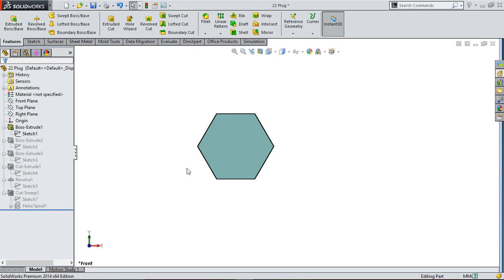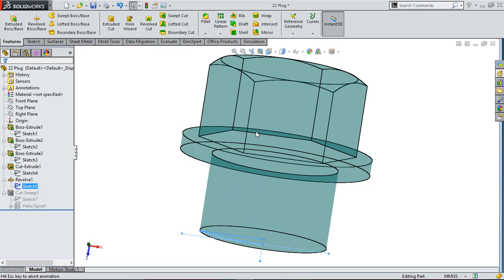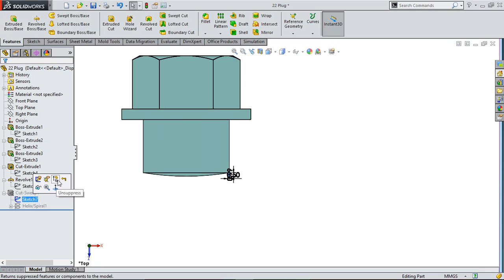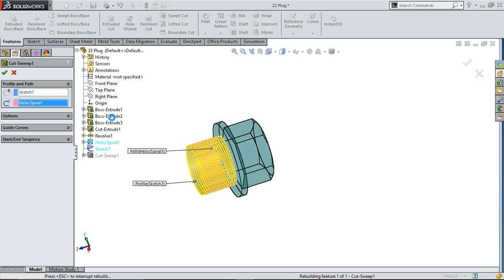Feed Check valve - plug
Feed Check valve Design Using solidworks2014